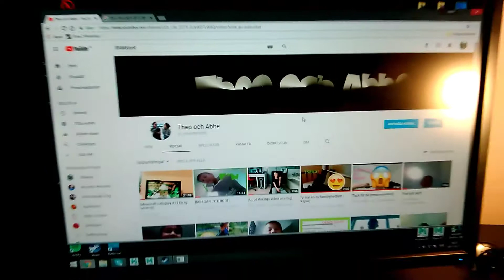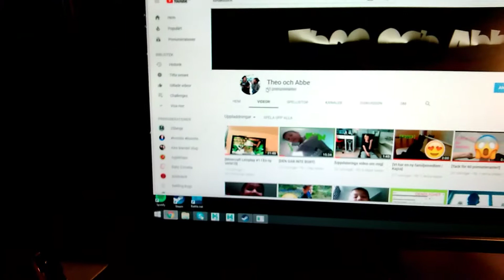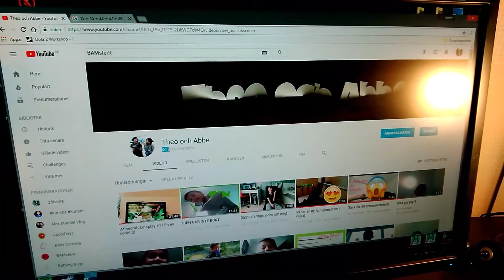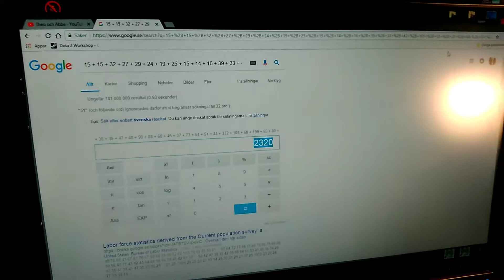[DU FÅR RÖSTA! | Vad vi ska göra för special video till 100 subs]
Visar min hund oxå